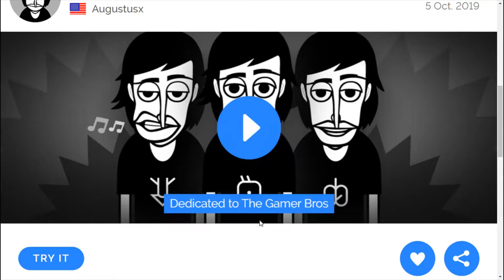Driving With You (Music Beats Ep 3)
Incredibox